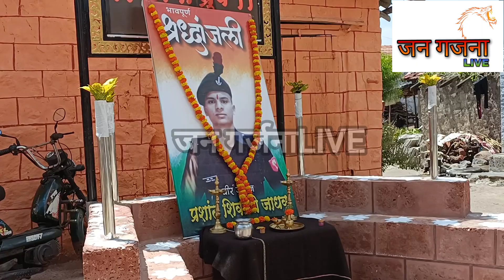वीर प्रशांत जाधव अमर रहे... बसर्गे गावकऱ्यांनी विधवा प्रथेला दिली मुठमाती...